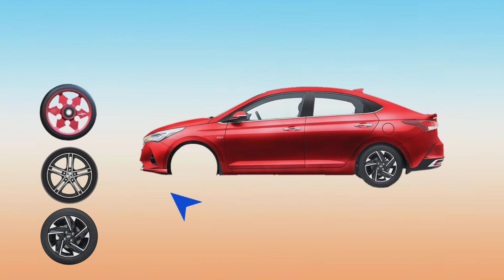Guess correctly the wheel of city car(hyudai varna)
Guess correctly the wheel of city car
(hyudai varna)

 my new channel support me please